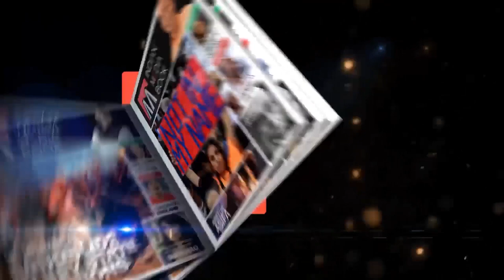Bangalore City @ 4 :30 PM | 04 April 2020